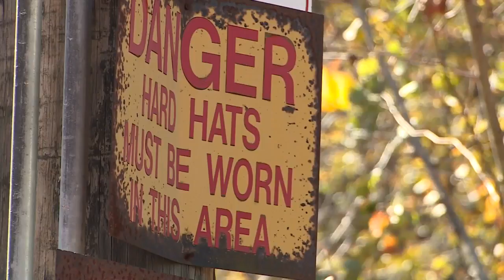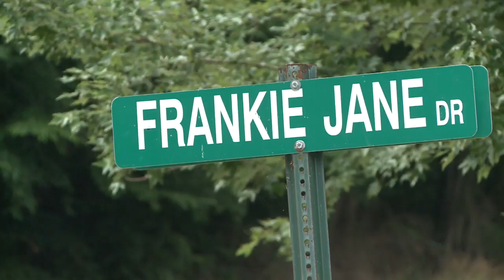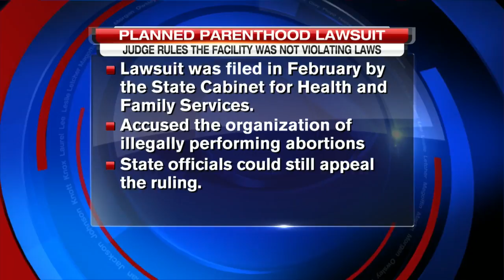Mountain News Weekend 7.3.2016